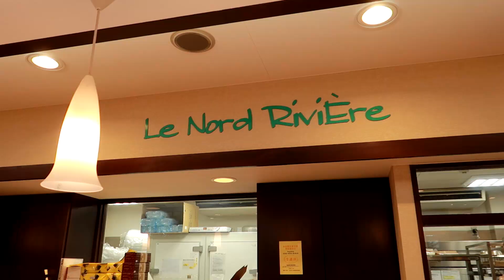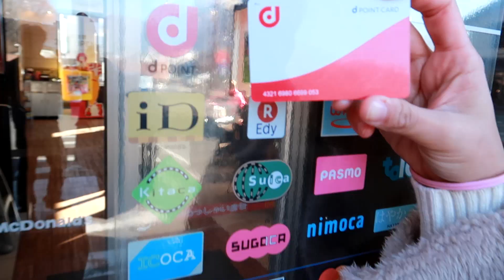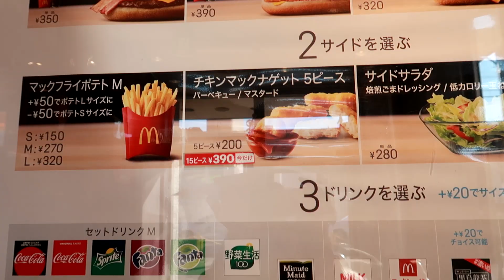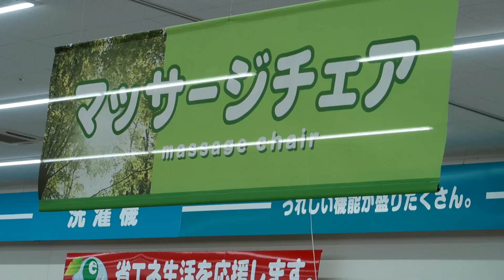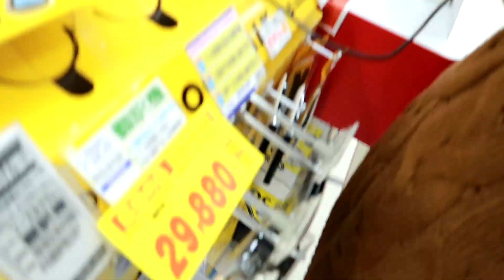Another Day in the Life + Chambe Dance Challenge | Japan in the Countryside Vlog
Here's another trip to our city. Plus dancing Chambe by Alex G. LOL